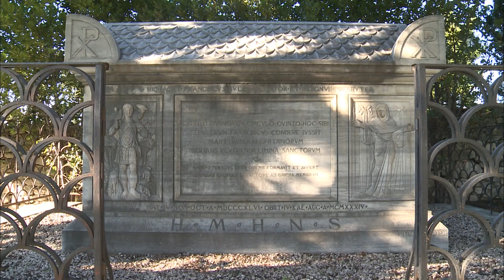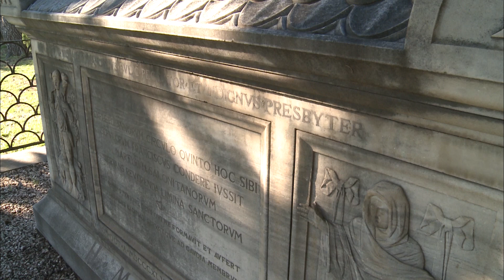Interpretativna Šetnja s don Franom Bulićem – lokalitet Salona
Kroz arheološki lokalitet Salona, najveći arheološki park u Hrvatskoj i prema legendi rodno mjesto cara Dioklecijana provesti će nas don Frane Bulić, svećenik i arheolog, dugogodišnji ravnatelj Arheološkog muzeja u Splitu i otac hrvatske arheologije. Upravo kroz njegovu priču , saznati ćete zanimljivosti o starokršćanskom groblju Manastirine, muzeju Tusculum i Episkopalnom centru te Amfiteatru.  Uživajte u putovanju kroz vrijeme dok se ne sretnemo u Saloni!
Produkcija: Spalatofilm